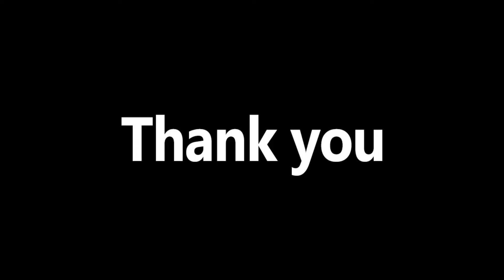Koi Fariyaad Drum Cover | Jagjit Singh | Tum Bin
Drum cover for song "Koi Fariyaad" from movie Tum Bin, performed on Alesis Nitro Mesh kit with GarageBand module . Headphones recommended .

Song : Koi Fariyaad
Movie : Tum Bin (Love Will Find A Way)
Singer : Jagjit Singh
Starcast : Priyanshu Chatterjee, Himanshu Malik, Sandali Sinha, Raqesh Vashisht & Others